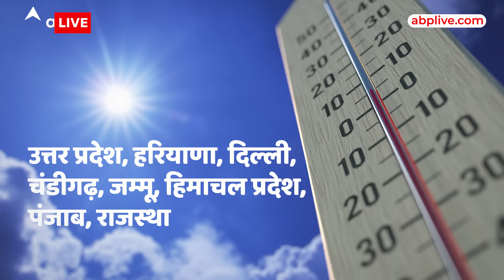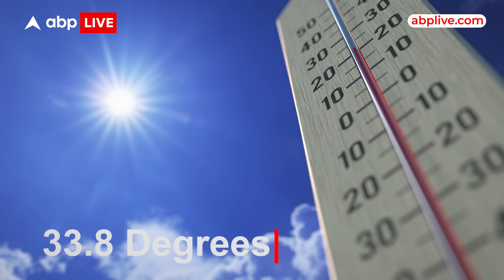Weather Update : इस गर्मी से जल्द मिलेगी राहत, इस तारीख से होगी मॉनसून की बारिश! ABP LIVE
देश के उत्तरी राज्यों में गर्मी का दौर लगातार जारी है...  IMD ने उत्तर प्रदेश, हरियाणा, दिल्ली, चंडीगढ़, जम्मू, हिमाचल प्रदेश, पंजाब, राजस्थान, बिहार और झारखंड में हीटवेव का अलर्ट जारी किया है...